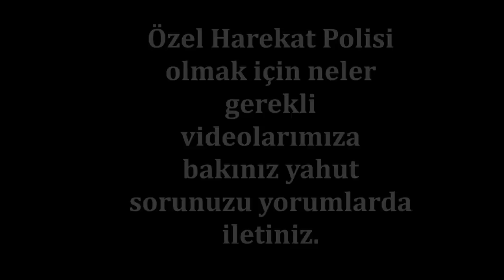Polis Özel Harekat Savunma Taktikleri - spor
Özel Harekat Polisi Olmak İstiyorken bu videodaki eğitimleri izlerken daha çok şevkiniz artacak!

Bir sonraki videoda başka bir birimle alakalı videomuz gelecek.
Desteğinizi esirgemeyin :)

Pomem Pmyo Paem Pöh Bekçi Polis Özel Harekat mülakat parkur sözlü sınavlarına hazırlık eğitim videoları

Polis Özel Harekat Şarkısı
Polis Özel Harekat Müzikleri
Polis Özel Harekat Eğitim
Polis Telsizi
Polis Özel Harekat Operasyon
Polis Özel Harekat Parkuru
Polis Sireni
Pomem Parkur
Pomem Sözlü Mülakat
Pomem Mülakat
Lise mezunu Polis
Önlisans
Lisans
Polis Akademisi
Emniyet Genel Müdürlüğü
Pomemrah
Pomemrah Editör
Sondakika
Haber
Live
Besyo
Mülakat
Kpss
Tyt
Ygs
Ösym
Taktik
Asayiş
Uzman
Asker
Msü
Özel Kuvvetler
Özel Harekat Alımı
Telsiz
Özel Harekat Polisi
Özel Harekat Başvuru